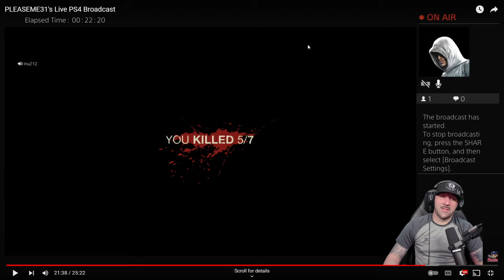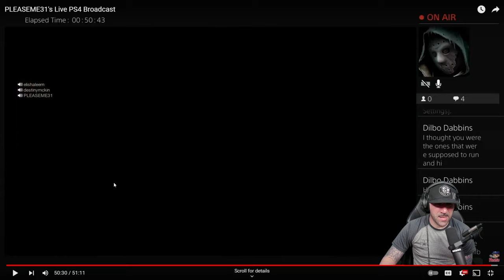My Reaction To My Old Gameplay From 6 YEARS AGO!! (Warning: Language)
Feb 21, 2024

After 6 years, lets walk down memory lane. This is about a month or so of playing and learning the game.

★ Fortnite Support-A-Creator Code (EpicPartner): PLEASEVINI